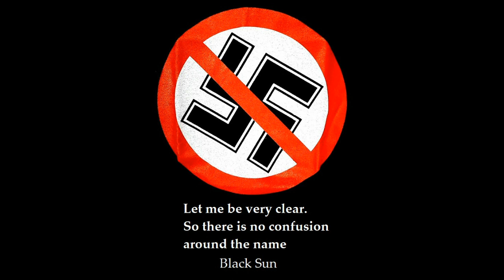Black Sun by "Lyre of the Crossroads"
I had to re-edit this when I  was made aware that there is a symbol of the same name, used by racist idiots. I want nothing to do with that.  I want to make it very clear that I stand firmly against White Supremacy, and all other forms of racism, stupidity and hatred.

My cover of a beautiful tune improvised by
"Lyre of the Crossoroads" to promote his excellent lyre
of the same name.